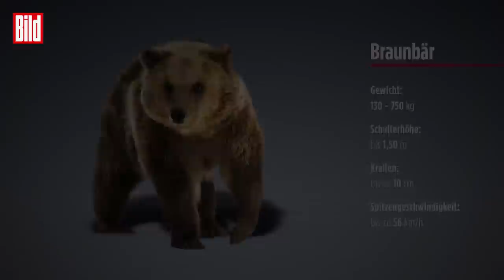Polizisten rennen um ihr Leben: Bär wütet auf Bauernhof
Schreck-Moment im Nordwesten Chinas. Polizei und Feuerwehr werden zur Farm eines Schäfers gerufen. Ein Braunbär treibt auf dem Hof sein Unwesen. Und dann passiert es: Die geballte Bärenpower geht auf die Menschen los.